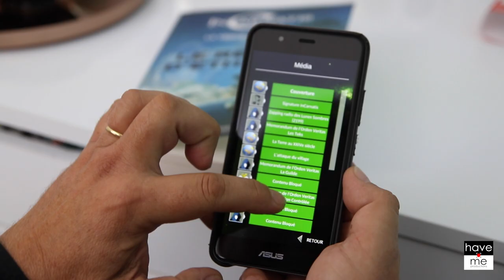C'est quoi un roman transmédia? Marc Frachet, auteur d'une nouvelle expérience de lecture augmentée!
C'est quoi un roman transmédia par Marc Frachet ? Trilogie InCarnatis, T1 Le Retour d'Ethelior

Interview de Marc Frachet qui présente ce qu'est un roman transmédia. Une nouvelle expérience de lecture qu'il a imaginée pour immerger encore plus ses lecteurs dans son histoire.
Découvrez des médias bonus en scannant des QR codes au cours de votre lecture : récits audio, musiques, illustrations et artefacts qui prolongeront votre immersion dans InCarnatis, un nouvel univers SF-F pour tous, de 12 à 112 ans ! Fonctionne avec n'importe quel lecteur de QR codes. Et si vous le souhaitez, découvrez l'application InCarnatis (iOS / Android) pour accédez à la réalité virtuelle et disposer des médias à volonté hors connexion Le livre est disponible dans toutes les librairies et dans les FNAC (en commande à J+1 si elle ne l'ont pas directement) et en ligne Pour tout savoir